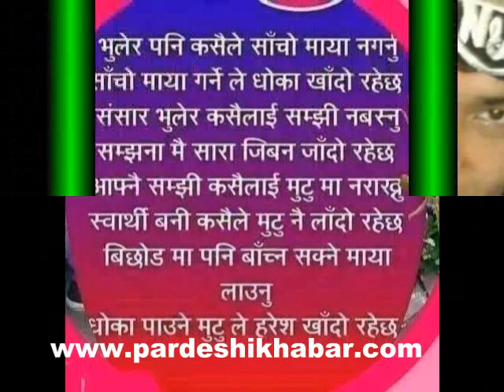singer raj waiba by lama vai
युवा गायक: राज वाईबाको "एउटा फुलालाई मैले मनपरौना थाले" बोलको गीत यहाँहरु माझ सुन्न नभुल्नु होला |||